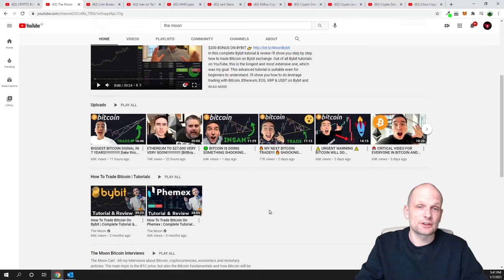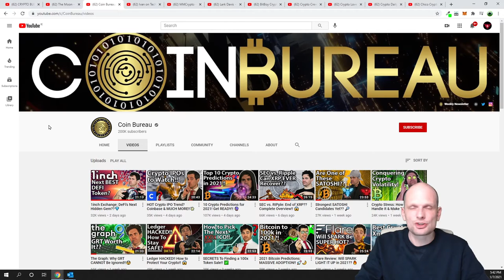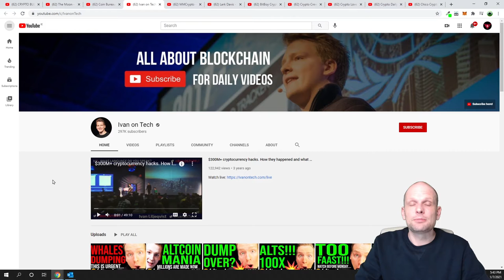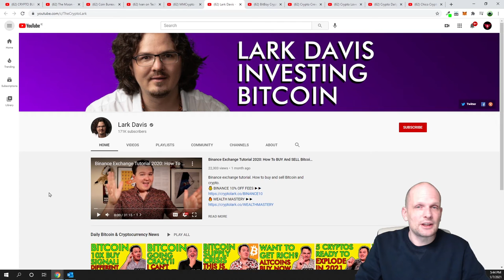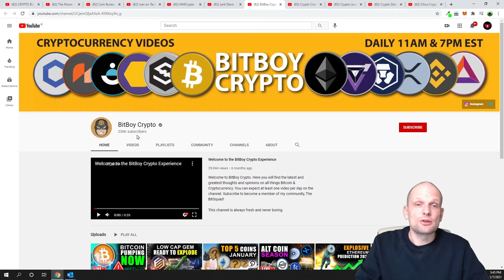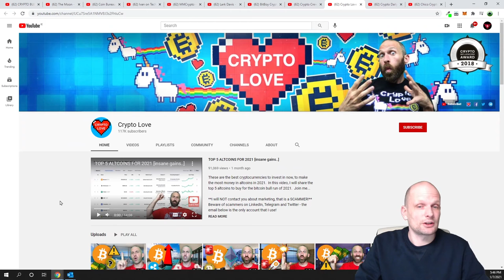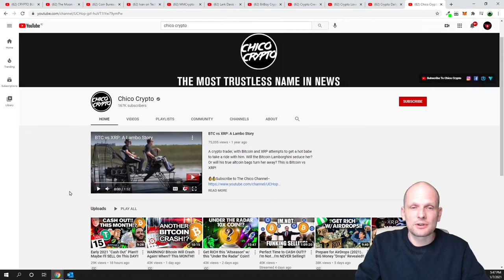TOP 10 BEST CRYPTO YOUTUBE CHANNELS 2021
Bitcoin:  3MLbRm9RXomYQMFypbMNUsjG8L5TMJ1N2Q
Ethereum:  0xbF4c21a0004E55f41a45e85a0b714DE27C170077